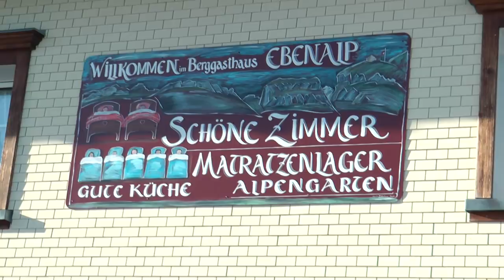Reeps One, Lytos, Babeli & Alem - Beatbox in the Swiss Alpes (Appenzell Eben Alp)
It was an amazing day when I had Reeps One from London in England (UK), Lytos from Mallorca in Spain, Babeli from Marburg in Germany and Alem from Lyon in France at my home in Saint Gallen. As some little part of the Swiss mountains is not far away by car from my home we decided to do some jams in the mountains. So we drove to the worldwide famous region Appenzell and decided to go to the mountain Eben Alp.

in this video Reeps One, Lytos, Babeli & Alem drop at some amplifier of my brother Snör some solo freestyle sessions

if you havent seen so far, please become a fan of our facebook fanpage